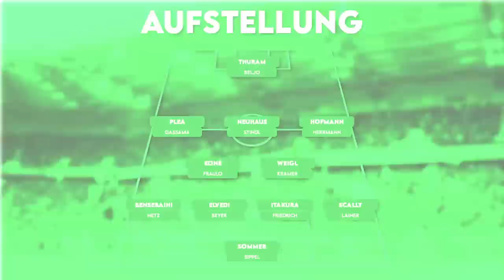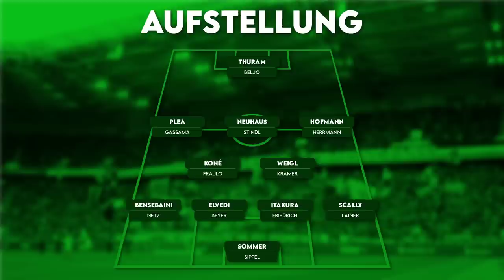Borussia M'Gladbach: Mit diesen Transfers schafft es Gladbach nach Europa!